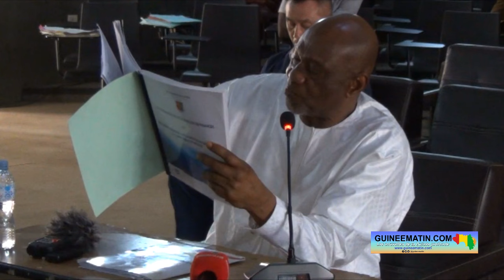CRIEF : accusé de détournement de deniers publics, Amadou Damaro Camara sur l'origine de ses biens